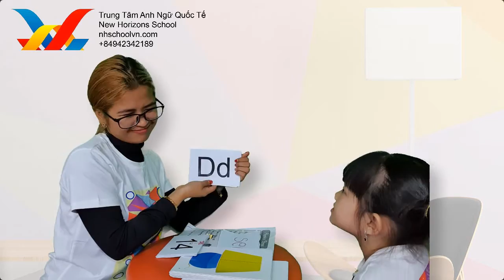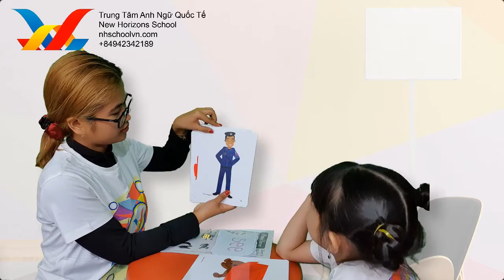Lucy - Pearl 5 Speaking Test (F2)